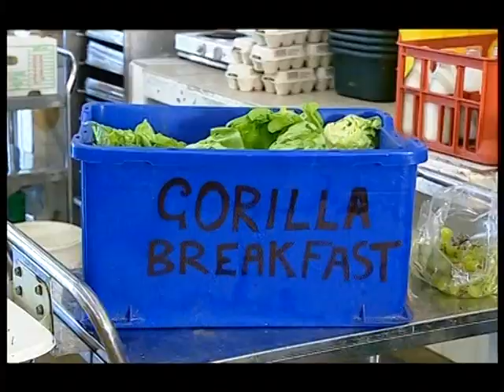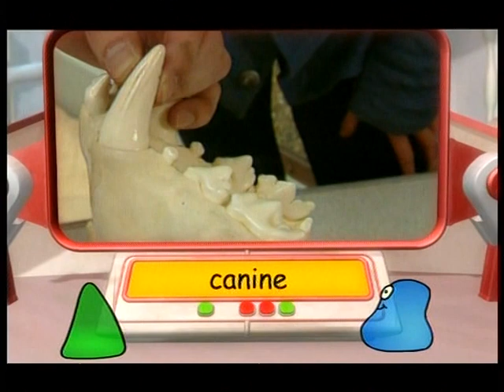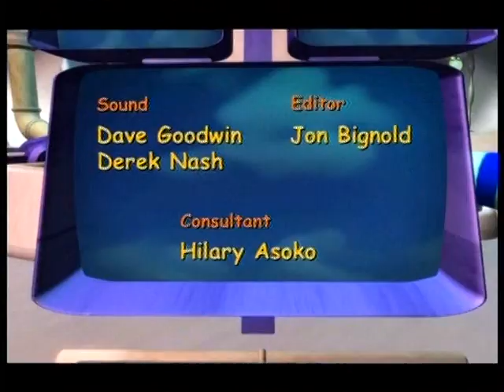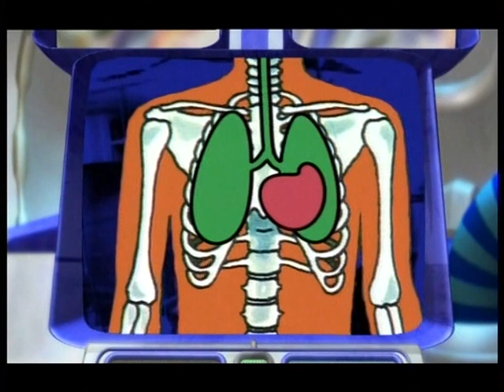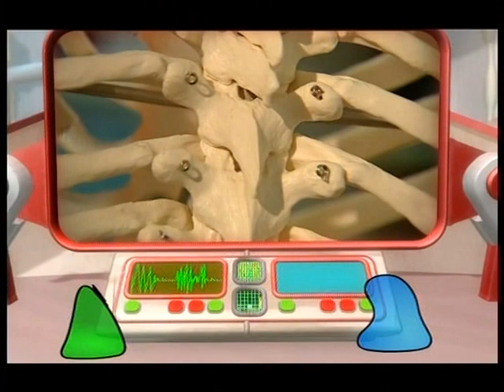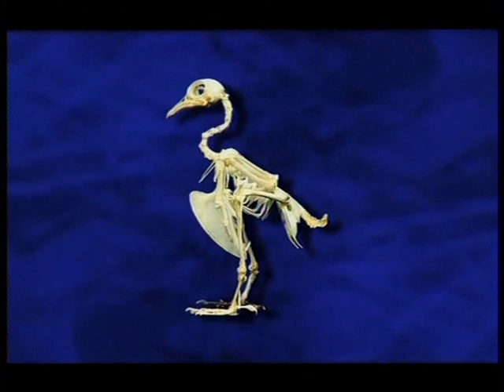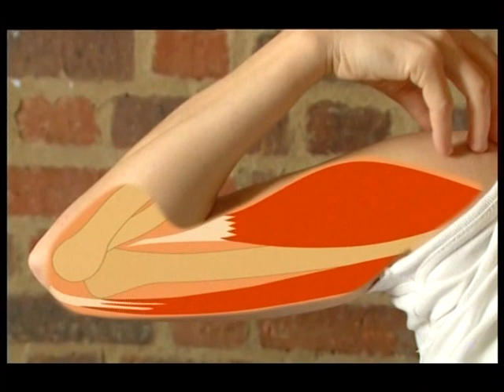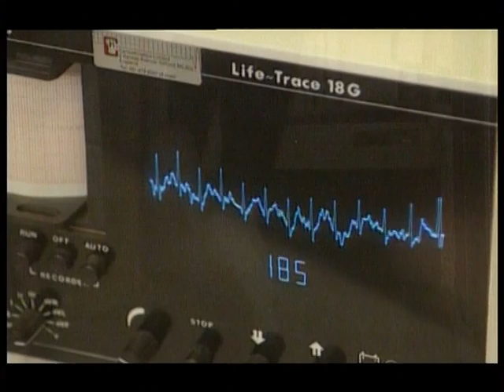EduwebTV : SAINS - TEETH AND EATING